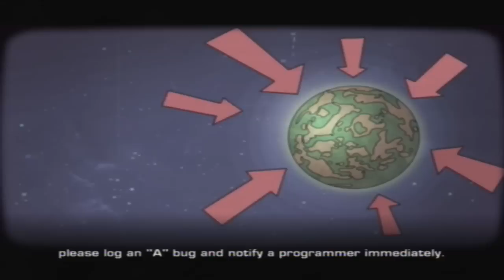Ratchet & Clank: Tools of Destruction HD Walkthrough (+ All Gold bolts) - Part 17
Edit out the loading screens.

Ratchet & Clank: Tools of Destruction Walkthrough + all Gold bolts Gameplay

Ratchet & Clank: Quest for Booty Playlist: --- Coming Soon ---
Ratchet & Clank: A Crack in Time Playlist: --- Coming Soon ---
Ratchet & Clank: All 4 One: --- October 18 ---

for gaming news, reviews, previews, cheats and many more!